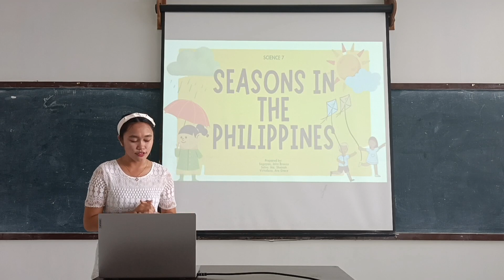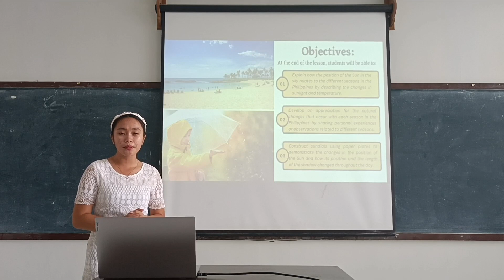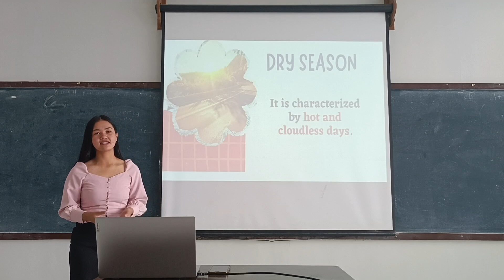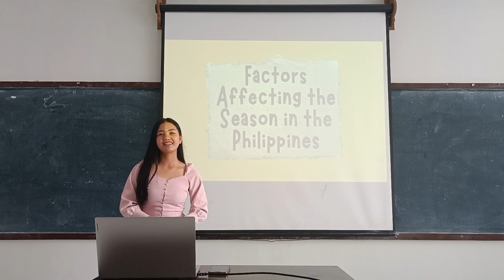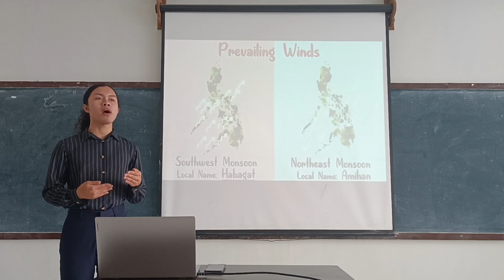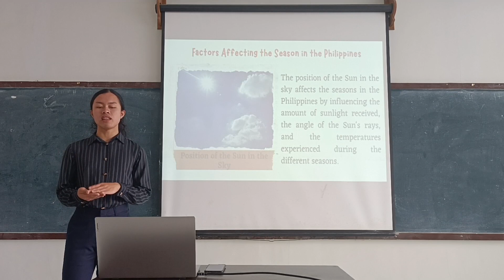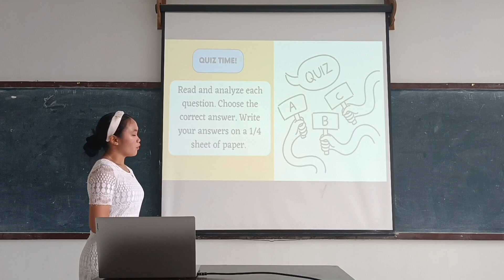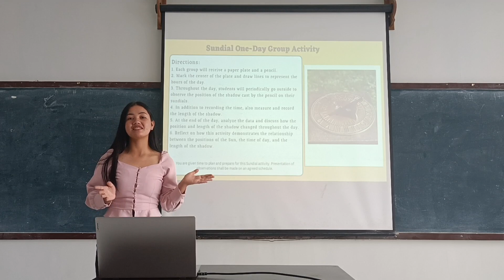Seasons in the Philippines - Teaching Demonstration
Seasons in the Philippines - Teaching Demonstration by:

Sagayan, John Brooze
Salvo, Ma. Sheinah
Virtudazo, Ara Grace